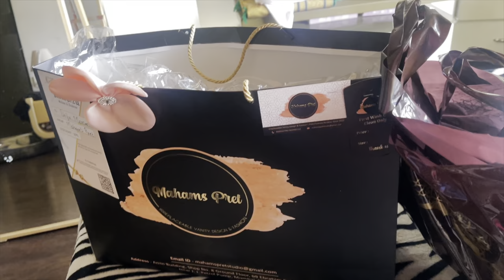Eid Shopping Hogayi ✨| Aaj Karwaya Doll Facial | Shifa Memon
Hi guy,
AAP sabko kaafi msgs aaye the ki plz make eid shopping vlog, lo bana liya hai Maine !
But to be honest aap logo k liye banayi hai Maine.
And upload bhi aaj kar rahi so that you can buy good clothes from there.
Niche number bhi mention kar deti hu so that aapko mushkil ho shop dhundne mai toh aap unko call karlo.
Discount zarur mangna usne mera naam lekar😅 he will give you.
Iss baar Eid Eid jaisi nhi hai 😭
But hum rozdaron par Eid farz hai.
Also pray for palestine guys👍
Hume unko bhulna nhi hai jabtak flight stop nhi ho jaati.
And join zyda comment karenga usse mere taraf se ek outfit …👍